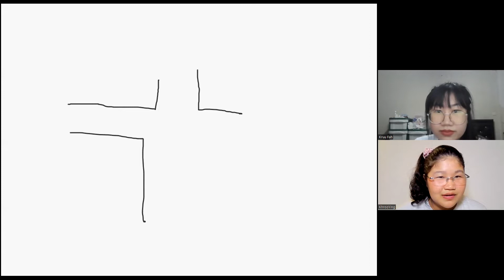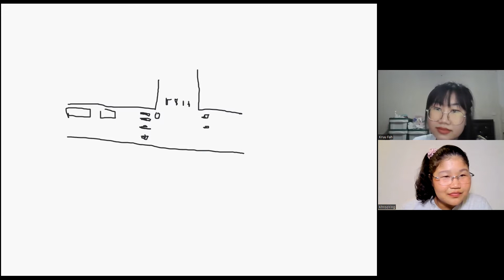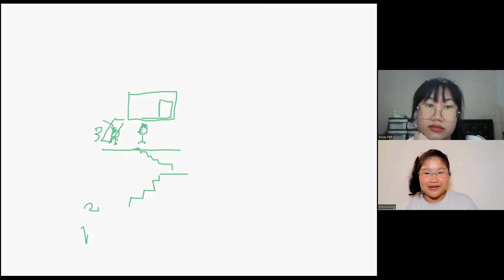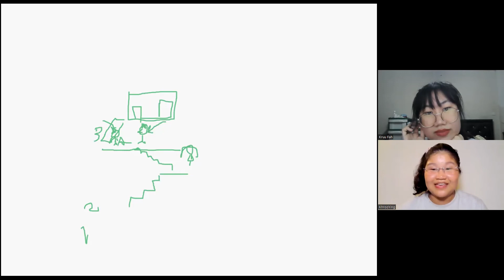What impresses you? (Learn Thai in Thai: Intermediate)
This is an immersion conversation lesson for intermediate learners with Khruu Fah and Khroo Ying.